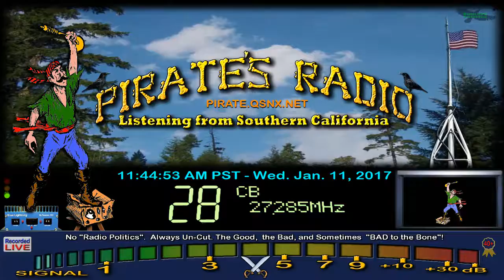Charlie 51 VA, CandleStick 283 IN, HalfATruck CA, Pirate#9 CA, BumbleBee TN